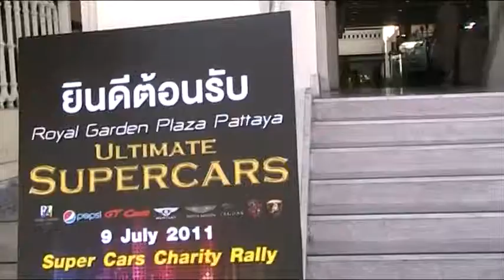หน้าภาพเคลื่อนไหว
Youtube.com/user/pintorichplus

ฝากข้อมูลการแข่งขัน เทียบเชิญทำข่าว ถ่ายภาพได้ที่